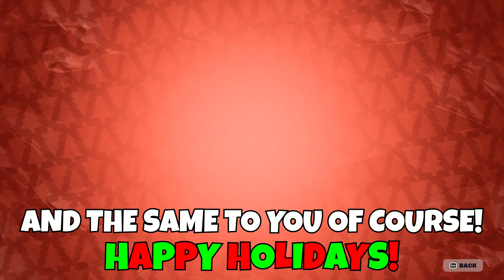Fortnite Christmas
Fortnite Chapter 5 Season 1 Updates - Christmas Break - Release Date - New Live Event Update - Teaser Trailer Chapter 5 Seasons - New Update Today - Live Season Event Countdown

(Epic Partner) Support-A-Creator-Code: EVERYDAY